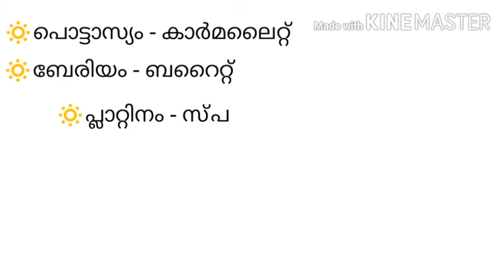Metals and Ores/ലോഹങ്ങളും അയിരുകളും/KERALA PSC/LDC/LGS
Reference :  തൊഴിൽ വാർത്ത 2017 ജൂലൈ 22

 തൊഴിൽവാർത്ത നോട്ടുകൾ

2016 മുതൽ ഉള്ള തൊഴിൽ വാർത്താ LDC preparation notes ആയിരിക്കും ഇനിയുള്ള വീഡിയോസ്. ഡെയിലി വീഡിയോസ് ഇടാൻ പരമാവധി ശ്രമിക്കും. വരുന്ന LDC നമുക്കുള്ളതാണ്.  വീഡിയോ കൂട്ടുകാർക്ക് ഷെയർ ചെയ്യുന്നതോടൊപ്പം ചാനൽ സബ്സ്ക്രൈബ് ചെയ്ത് സപ്പോർട്ട് ചെയ്യൂ...
Study well. Stay safe.